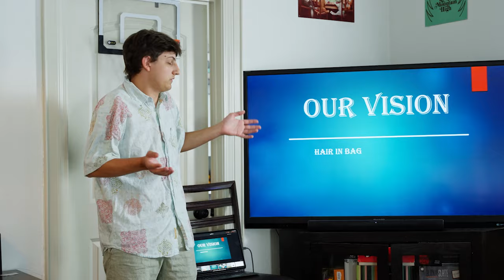Job listing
Over the next few weeks, Noelle is writing what might be the most vile pack of Cards Against Humanity in history. Limited packs come with an actual lock of her actual hair—and a lot more.

DP - Zack Miskie / @zackmiskie IG

Editor - / @damianseals YT